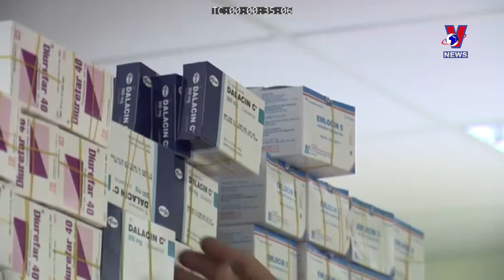7月份越南全国CPI环比上涨0.4%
7月份越南全国CPI环比上涨0.4%